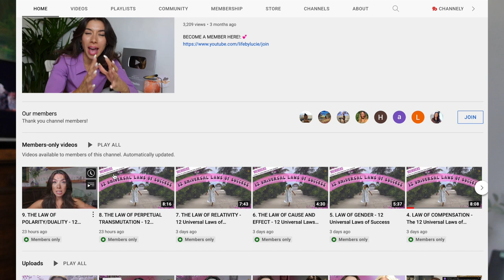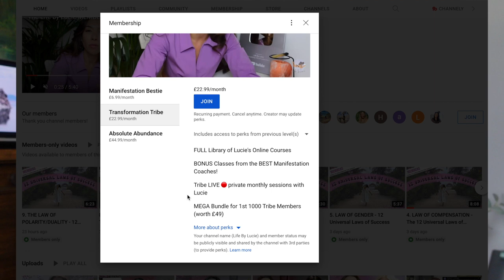Ancient Meditation Technique that CHANGES your brain (for the better) 🤯💕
Hello my darlings! In this video I share how a particular style of Meditation has now been proven to positively effect (literally GROW) the Emotional Regulation System part of your brain. For more about this, I recommend reading the book: Mind to Matter: The Astonishing Science of How Your Brain Creates Material Reality - by Dawson Church.

Become one of Lucie's happy customers here!

Buy my High Vibe Merch from the Merch Shelf below!